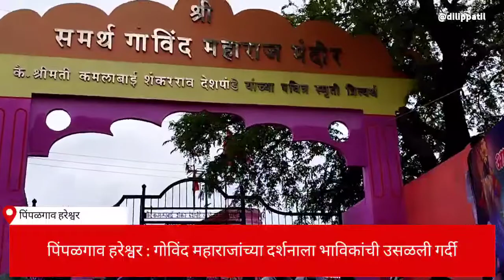पिंपळगाव हरेश्वर : गोविंद महाराजांच्या दर्शनाला भाविकांची उसळली गर्दी